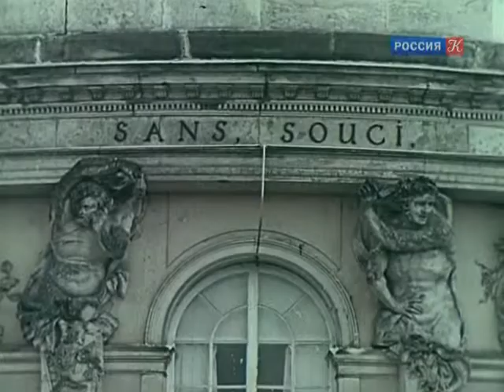"Берлинская конференция" 1945г.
Год выпуска: 1945, общественное достояние СССР
 НАША ИСТОРИЯ
 Конференция проходила в пригороде Берлина Потсдаме. В ней приняли участие руководители трех крупнейших держав антигитлеровской коалиции - Иосиф Сталин, Гарри Трумен и Уинстон Черчилль (во время конференции он потерпел поражение на выборах и в Потсдам прибыл его преемник Клемент Эттли). Они собрались с целью определить дальнейшие шаги по послевоенному устройству Европы. Авторы этой хроникальной ленты зафиксировали этот исторический момент, имевший основополагающее значение для судеб мира.